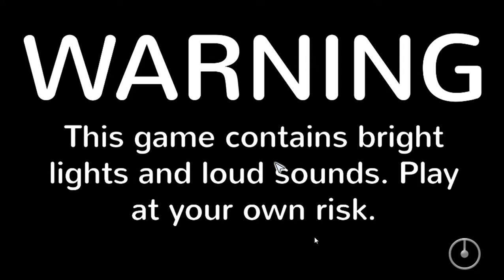Five Nights at Candy's World The Adventure!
skip to 11:21